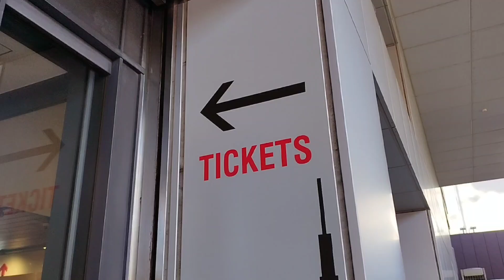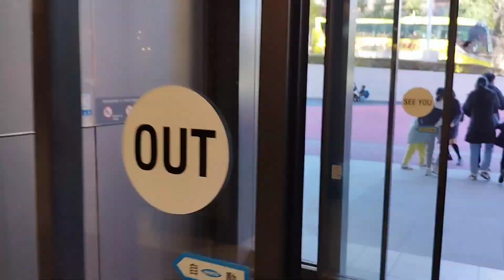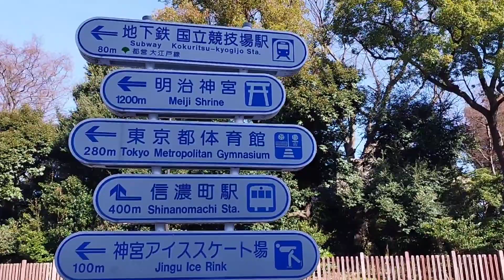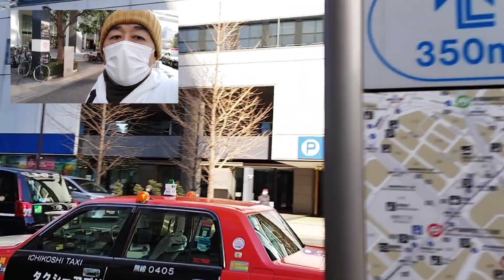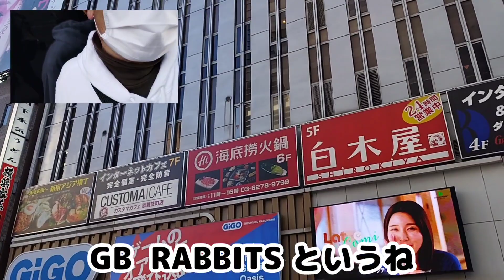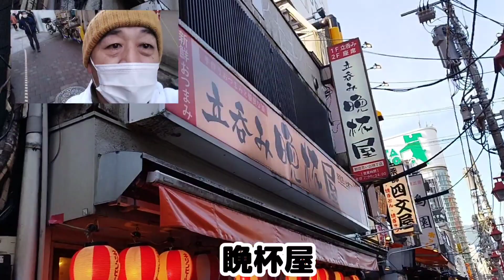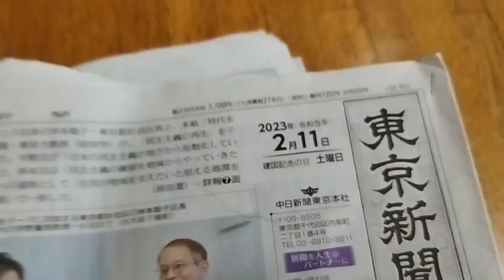第7回【ダイエット】東京ウォーキング【毎週日曜更新】60歳までに60キロにする！TOKYO WALK【JAPAN WALK】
2023/02/11
東京ウォーキング（散歩）
TOKYO WALK

東京タワーから新宿までウォーキング
・六本木　ロアビル
・DISCO　ディスコ
・The REGENCY　リージェンシー
・ハードロックカフェ　Hard Rock Cafe
・アマンド　ALMANDO
・乃木坂駅
・いちょう並木
・神宮球場
・国立競技場
・千駄ヶ谷駅
・新宿御苑
・新宿ALTA
・3D猫
・TOHOシネマズ
・東亜会館
・GB RABBITS　ジービーラビッツ
・XENON　ゼノン
・思い出横丁
・晩杯屋
・新宿駅

★スクワット 継続中

回数を決めてするのではなく時間を決めて息切れしたら休憩。
息切れの原因は↓の【心臓】を。

★ストレッチ 継続中

腹筋を鍛えるストレッチを中心に。

★酢納豆 継続中

１パックの納豆にお酢を和えたものを食べてます。

★ウォーキング 継続中

１時間、普通と早歩きのメリハリをつけて行う。

2023年（令和5年）1月1日にダイエットすることを決意。何度もリバウンドを繰り返してきたので今回こそは標準体重をキープしたい。

ただ筋トレ等でダイエットをしたいのですが問題が２つあります。

【左手】
上肢障害（身体障害者手帳３級）があり左手（肩、肘）が動きません。
指は動きますが握力は弱いです。
２度左腕を骨折し手術。

【心臓】
大動脈解離になりステント手術をして完治。
大動脈弁輪拡張症により激しい運動をするとすぐに息切れします。

以上がネックになりダイエットと言えば食事制限のみになってます。
心臓に負担をかけず効果的なダイエット方法がありましたらコメント欄にてお知らせ下さい。
色々と挑戦してみたいと思います。

10代、20代、30代、40代、50代、そして60代を迎えるにあたって病気になりずらい身体作りを目指したいと思います。